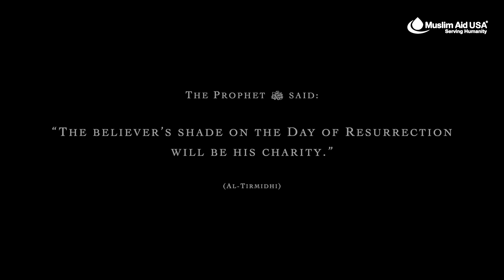Help Us Rebuild Beirut, One Home At A Time | Muslim Aid USA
Death, devastation, and destruction - that's all Beirut is left with. LisaVogl is on-site with team MuslimAidUSA. Her account of the damage is numbing. Thousands of homes near the blast site are entirely damaged, deeming them uninhabitable. The residents have nowhere to go. They need your urgent help to rebuild their homes. Time to act is NOW.